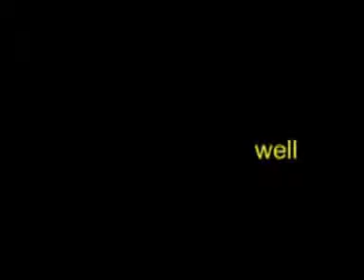WELLcome Vincent Schilling | Skateboard Clermont-Ferrand Stade Philippe Marcombes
Vincent Schilling qui est Bienvenue dans la team well skateboard.
Filmé & réalisé par Justin Labattu.